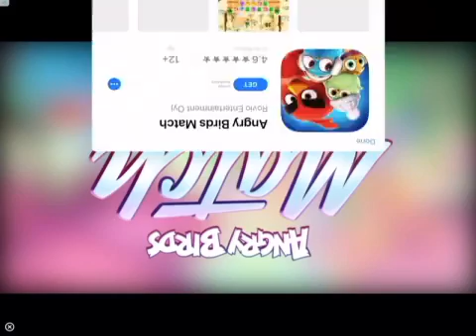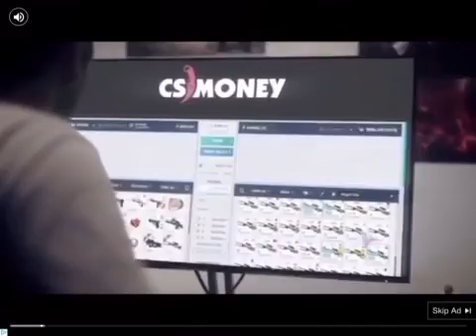BATTLESZ AND EPIC QUEST